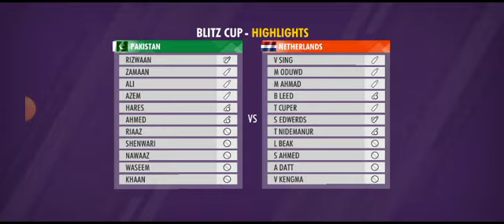Highlights Pak vs Netherland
pak vs Netherland